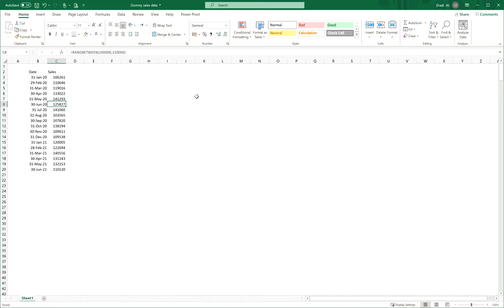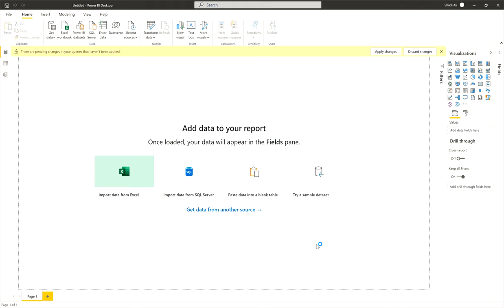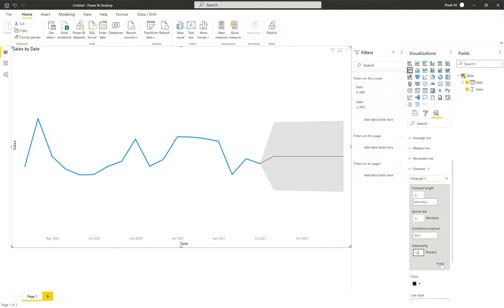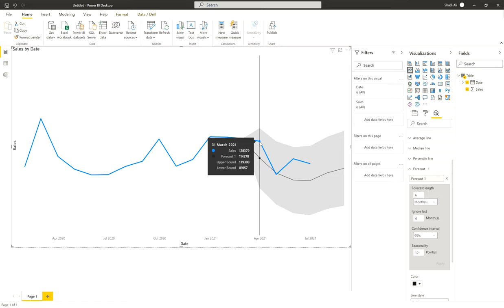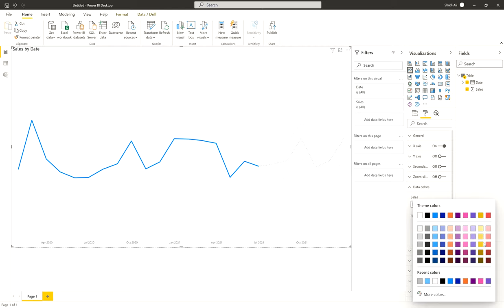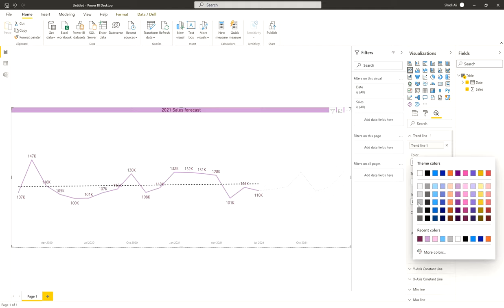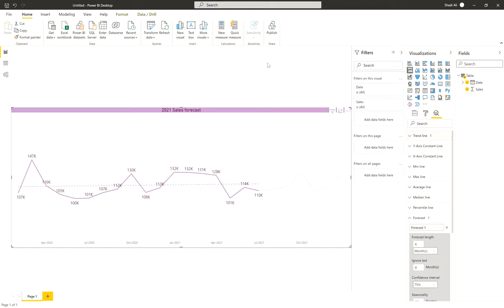Forecasting in Power Bi